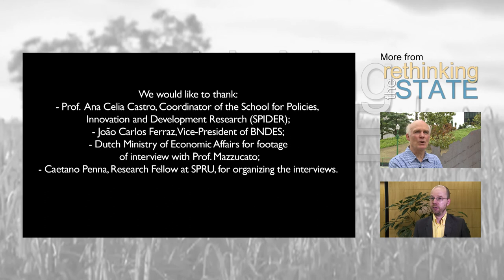João Carlos Ferraz on BNDES (Brazilian Development Bank) - Rethinking the State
Prof. João Carlos Ferraz, director and former vice-president of the Brazilian Development Bank-BNDES, discusses the role this institution plays in Brazil, funding innovation, infrastructure and other projects from which private finance shies away.

'Rethinking the State' is a video project coordinated by Prof. Mariana Mazzucato (SPRU/University of Sussex). The project is funded by two research grants by the Ford Foundation and INET. Every Wednesday, for 10 weeks (27/3/13 - 22/5/13), we will be airing interviews with international economists who have a critical understanding of the relationship between the State, finance, innovation, and growth. And on how to get out of the austerity trap. This interview has been recorded in Rio de Janeiro (Brazil) during a workshop on innovation and development policy at the Brazilian State Development Bank (BNDES).